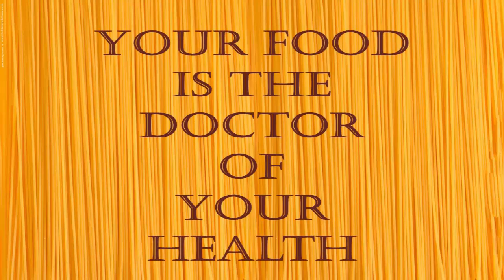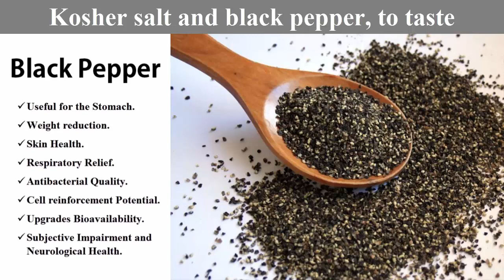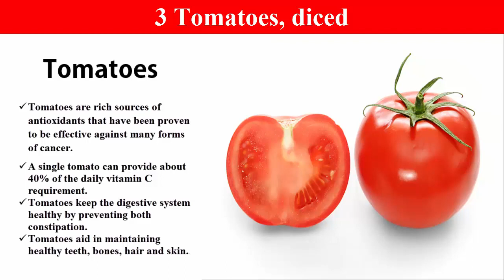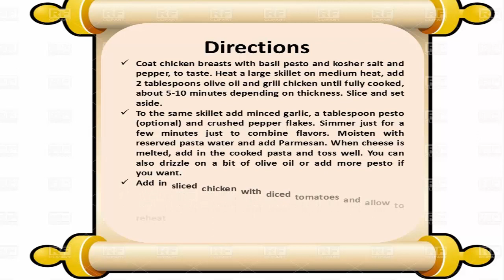Tomato Spinach Shrimp Pasta | Healthy Dinner Recipes | Healthy Food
Everything in this recipe can be altered to more or less of he ingredient to suit you.

8 oz uncooked angel hair pasta or spaghetti (make is wholewheat for some extra good-for-you )
4 cups baby spinach leaves (recipe calls for fresh, but you could used frozen, just defrost and squeeze dry)
1 1/2 cups halved cherry or grape tomatoes
3 teaspoons olive oil (divided into 2 tsp and 1 tsp)
1 medium onion chopped about a 1/2 cup
1 to 1.5 lbs shrimp, peeled, de-veined and shells/tails removed
3 (or more!) cloves garlic, finely chopped
1/4 teaspoon crushed red pepper flakes (add more if you like it hot!)
1/2 cup dry white wine (or chicken broth)
1/4 chicken broth (Use the low sodium kind if that is an issue)
1/4 tsp salt
1/8 tsp pepper
3 tablespoons chopped fresh parsley (you could add a tbsp of dried if you don't have the fresh)
2 tbsp butter

Cook pasta as directed on package, drain and put back into the saucepan. Stir in spinach, tomatoes and 2 teaspoons of the oil. Cover to keep warm or put in the oven on warm setting while you are cooking the rest of the recipe.

In a large nonstick skillet over medium high heat add remaining 1 teaspoon oil.
Add onion and cook and stir 1-2 minutes. Add shrimp, garlic and pepper flakes; cook and stir 2 minutes.

Stir in wine (or substitute broth), broth, salt and pepper; cook 2 minutes or until shrimp are pink and firm. Remove from heat and stir in parsley and butter until butter is melted. Add shrimp mixture to pasta mixture in saucepan, toss to mix and serve immediately.